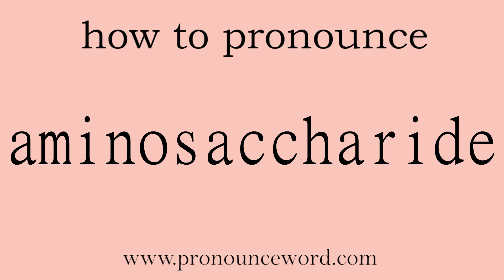aminosaccharide: How to pronounce aminosaccharide in english (correct!).Start with A. Learn from m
Follow me!Learn from me how to pronounce the word aminosaccharide in english.This video shows you how to pronounce the word aminosaccharide in english.

aminosaccharide

氨基糖